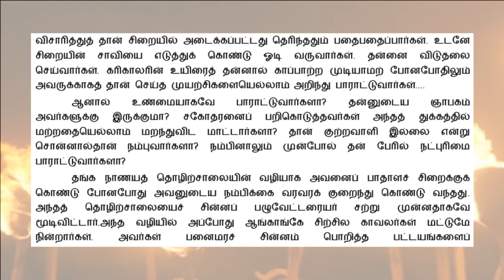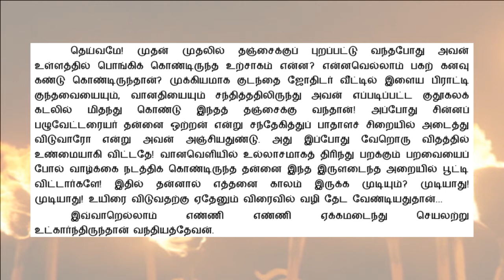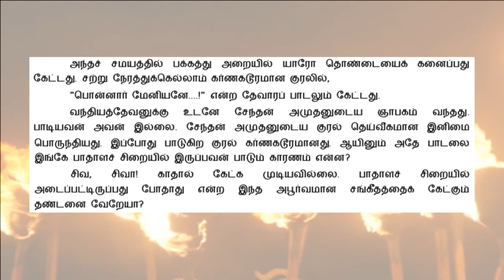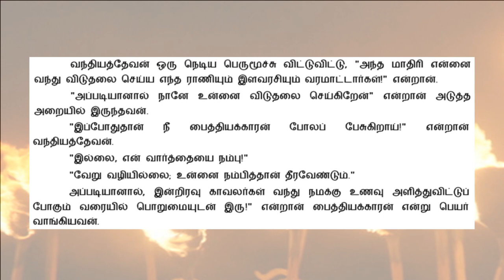பொன்னியின் செல்வன் | P5E55 | தியாகச் சிகரம் | பைத்தியக்காரன் | Ponniyin Selvan